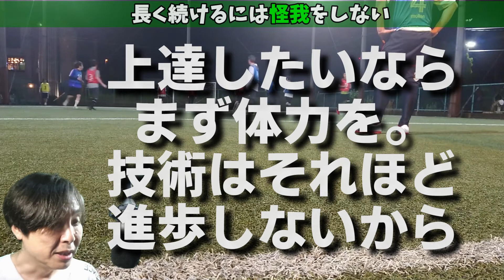未経験者＆オッサン＆初心者がフットサルを長く続けていく注意すべき事♪４０歳からのフットサル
テクニックや練習方法は沢山、動画になっていますが、出来ない事もある。
無理は出来ない年齢の人もいる。それでも、どうせやるなら上手になりたい

そんな悪あがきをするオッサンの動画です！初心者もみてね♪

初心者だった自分は
コツコツを上達していく様子を
記事にしています！

基本的には木曜日の夜に
フットサルスクエア京都南にて
アラフォー達が必死でボールを追っています！

フルコートはシニアリーグを
２つ掛持ちでプレイしつつ

体力は無くとも経験とテクニックで
勝負ですよ！！

本当にサッカーは楽しいですね！